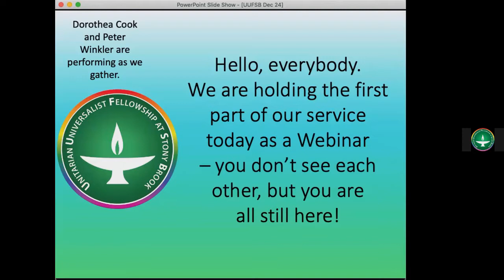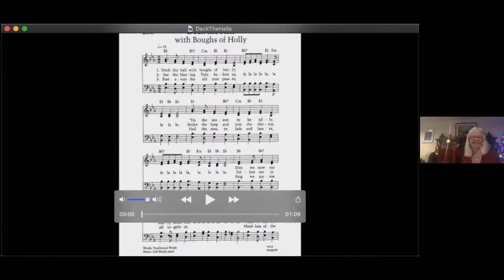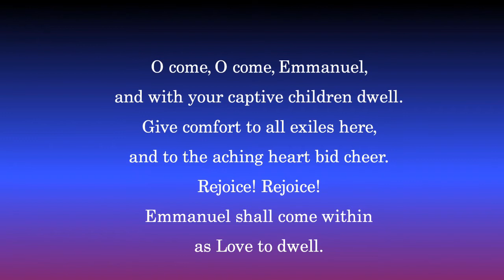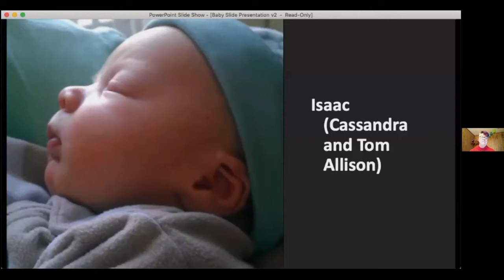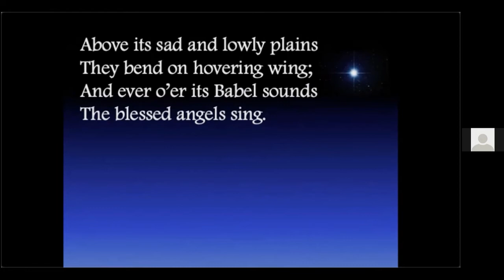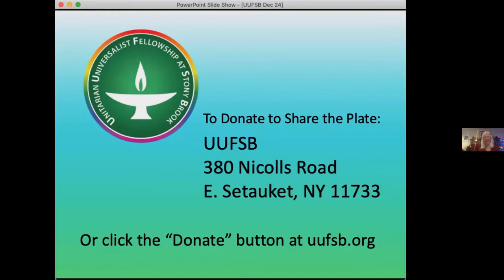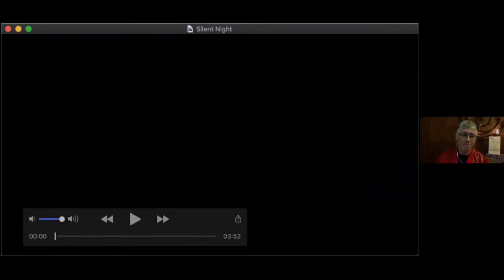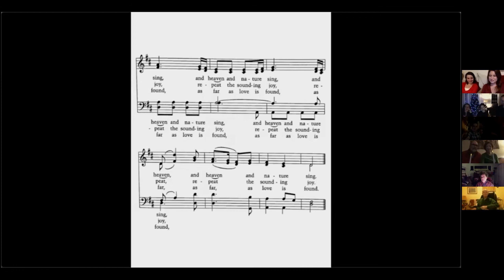Christmas Eve 2020 Service - Rev. Margie Allen, Worship Leader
We’re all-in for one service this Christmas Eve and we’re expanding our webinar capacity to welcome a bigger crowd! Expect our usual format, including Lessons and Carols, wonderful music, and our candlelit “Silent Night.” Your Holiday Supplies Gift bag contains items you’ll need for this service! Laura Lesch is the Worship Associate, and Deede Cook,  Peter Winkler, Bethany Riddle and the Unicorn Singers share the gift of music.